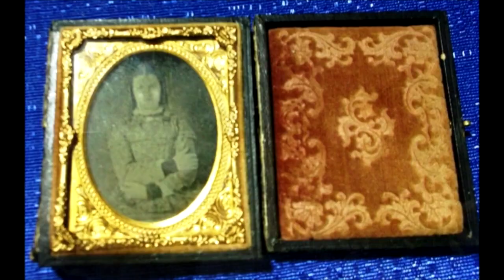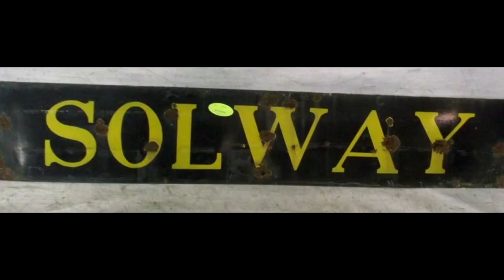January 26 2014 Auction Danville Va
S Burke, Auctioneer #2759